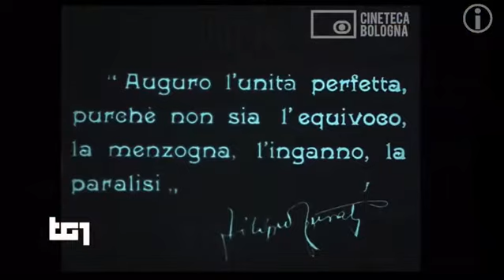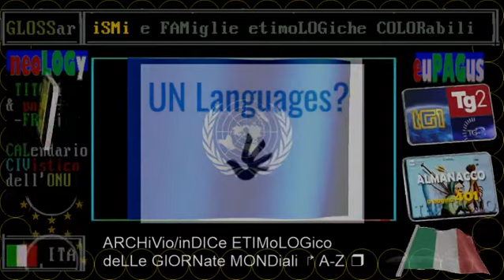💯💯💯 TG1 Amarcord NASCita del PCI: 21 GENNaio 2021-1921 il partito nella cinematografia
💯💯💯 TG1 Amarcord NASCita del PCI: 21 GENNaio 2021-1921 accade oggi 100 anni fa
💯💯💯 TG2 Amarcord NASCita del PCI: 21 GENNaio 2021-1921 accade oggi 100 anni fa
💯💯💯 TG2 Amarcord NASCita del PCI: 21 GENNaio 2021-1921 intervista a Achille Occhetto
💯💯💯 Cento_anni_fa: 21 GENNaio 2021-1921 nascita del PCI - videoscheda RAI STORIA ACCADDE OGGi
💯💯💯 Cento_anni_fa: 21 GENNaio 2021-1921 nascita del PCI - focus RAI STORIA ACCADDE OGGi
1921 Nasce il Partito Comunista Italiano * 21 GENNaio ** videoscheda di RAI STORIA ACCADDE OGGi
:raicultura.it/archivio/accaddeoggi: recensione SI
In un vecchio teatro di Livorno
In un vecchio teatro di Livorno nasce il Partito Comunista italiano. A dar vita al movimento è un gruppo di giovani che si stacca dal Partito Socialista, per sposare la tesi di Lenin della rivoluzione mondiale.

iL Mese & La Storia
CIVismo & ATO
etimologie colorabili